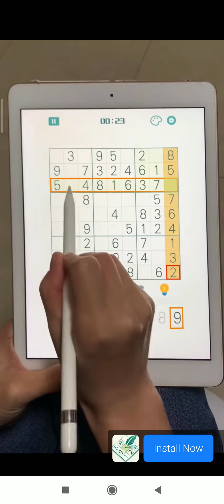Teka - Teki Silang (TTS) | Level 131 - 135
Kunci Jawaban dari game TTS